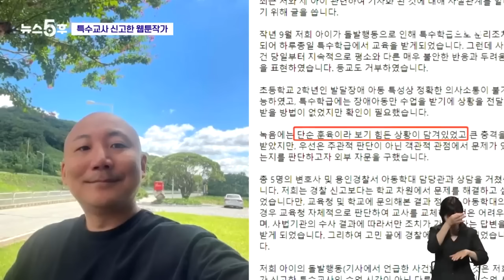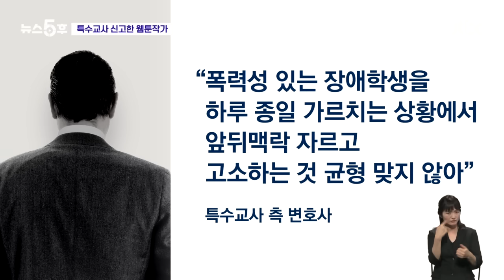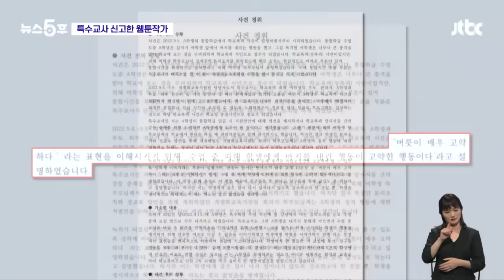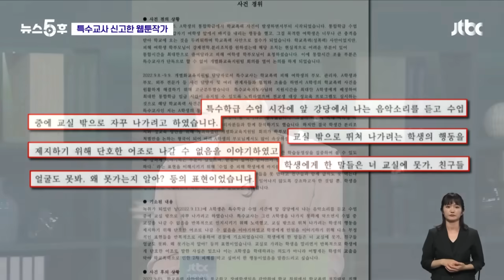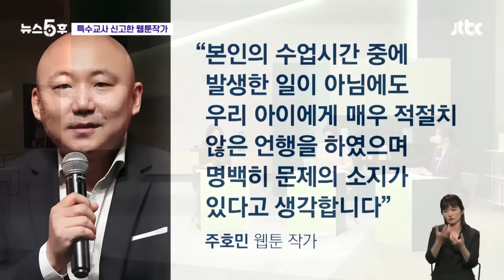주호민, 특수교사 신고 논란…다른 학부모들은 '선처 탄원서' / JTBC 뉴스5후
오늘(27일) 가장 뜨거운 이슈라고 할 수가 있는데 유명 웹툰 작가인 주호민씨가 자폐 성향을 가진 초등학교 특수교사를 아동학대 혐의로 신고를 했고, 현재 재판 중이라는 사실이 알려지면서 논란이 되고 있는데 주호민씨 측이 특수교사 A씨를 신고한 게 지난 9월이라고 해요. 원래 아들이 일반 학교 수업을 받다가 여학생 앞에서 어떤 행동을 했고, 그래서 특수학급으로 분류 조치가 돼서 이동이 됐는데, 여기에서 특수학급 교사로부터 일종의 정서적인 학대를 당했다, 이런 주장을 하는 상황입니다.

· 웹툰작가 주호민, 특수교사 신고 논란
· 자녀 가르치던 교사를 아동학대 신고
· 주호민 "단순 훈육이라 보기 힘들어"
· 해당 특수교사는 직위해제 뒤 재판
· 특수교사 측 "앞뒤 맥락 자르고 고소"
· 주호민 부인, 자녀 가방에 녹음기 넣어
· 가방에 넣어둔 녹음기…증거능력은?
· 주호민 "아이에게 매우 부적절 언행"
· 다른 학부모들은 '선처 탄원서'